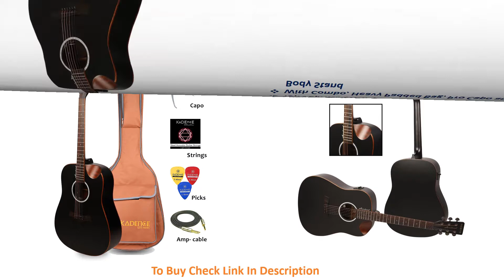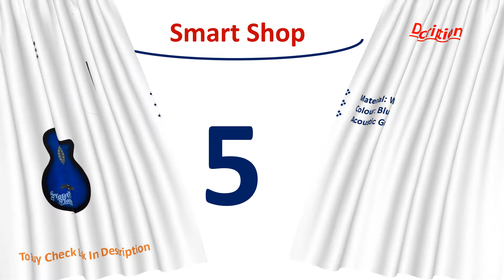✅ 6 Best Guitar's || Melodious || Beginers || Professionals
1. Kadence Acoustica Series, Semi-Acoustic Guitar Ash Wood with Equlizer
2. Kadence Slowhand Series Premium Acoustic Guitar, Black Spruce Top

✅ Some More Guitar's

3. Juarez Acoustic Guitar, 38 Inch Cutaway with Pick Guard
4. Medellin MED-BLU-C Linden Wood Acoustic Guitar
5. GUITAR BRO - COMBO (Black Acoustic Guitar for Beginner
6. Motif Professional Acoustic Guitar MF41MC EQT Premium Matt

Related Questions